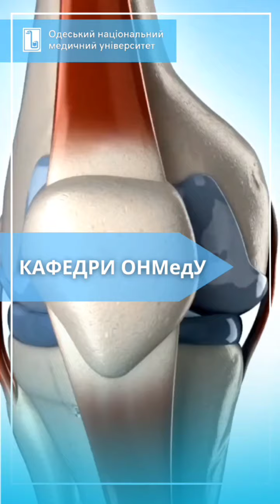Кафедра Пропедевтики внутрішніх хвороб та терапії